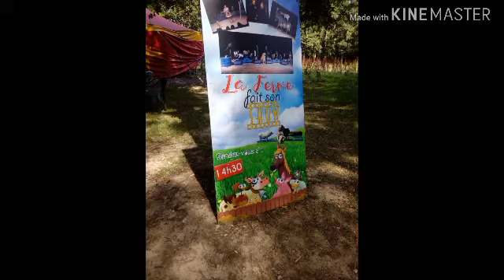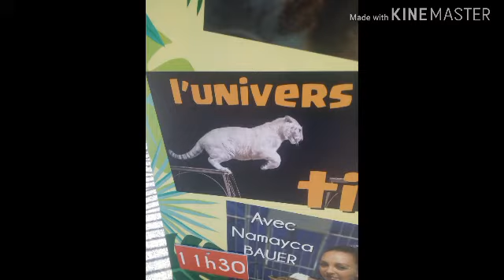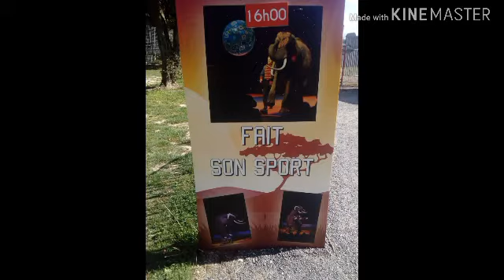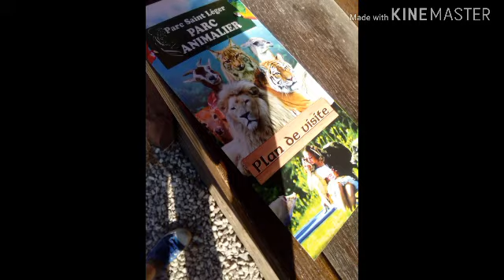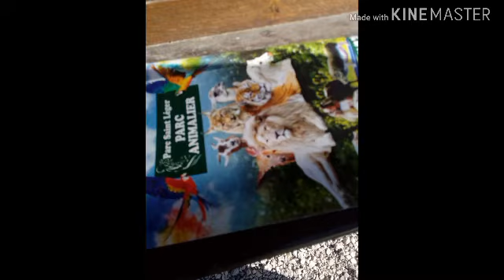des images du parc Saint-Léger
Emerick